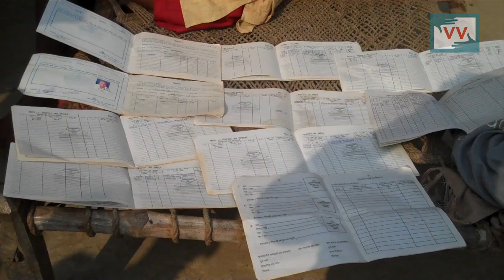"Asked 50 times for MGNREGA Payment Problem" | Raeesh reports for IndiaUnheard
This video was made by a Video Volunteers Community Correspondent Raeesh Ahemad. Community Correspondents come from marginalized communities in India and produce videos on unreported stories. These stories are ’news by those who live it.’ They give the hyperlocal context to global human rights and development challenges. Take action for a more just global media by sharing their videos and joining in their call for change.